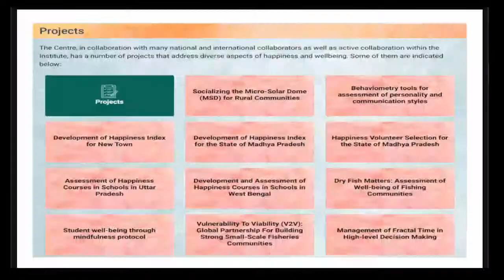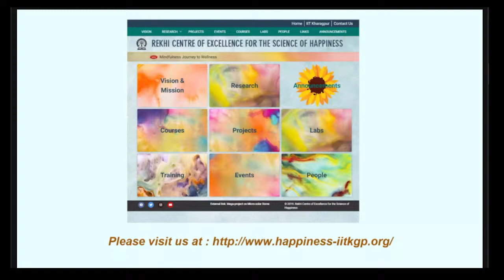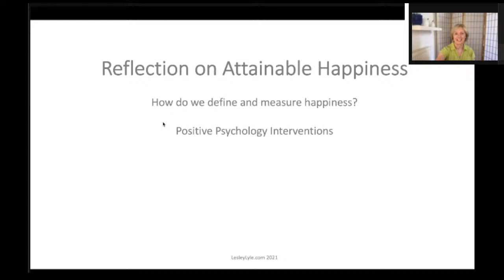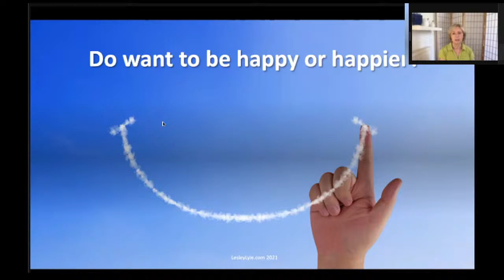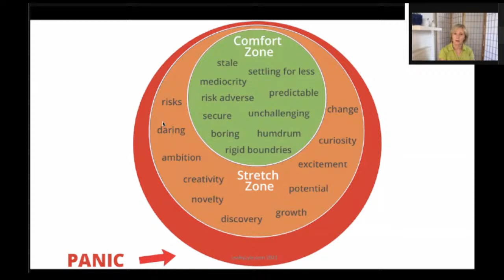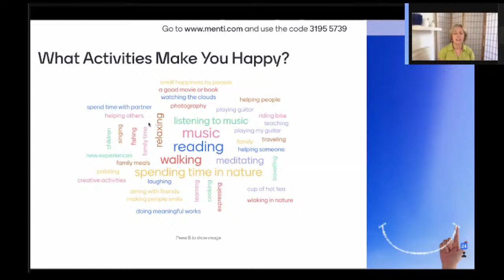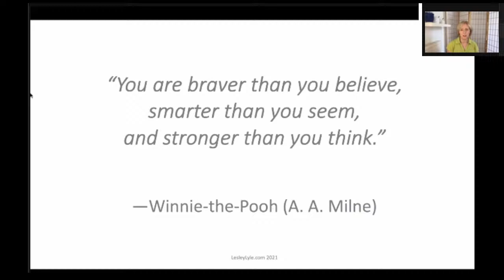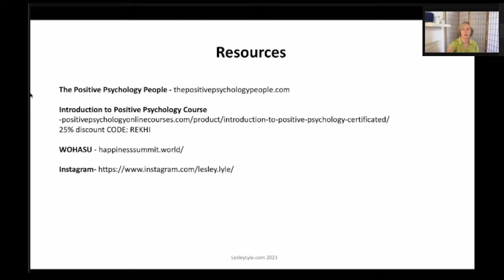The Science and Practice of Happiness talk series: Lecture 2 by Dr. Lesley Lyle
Reflections on Attainable Happiness